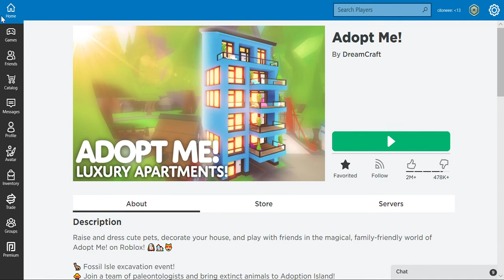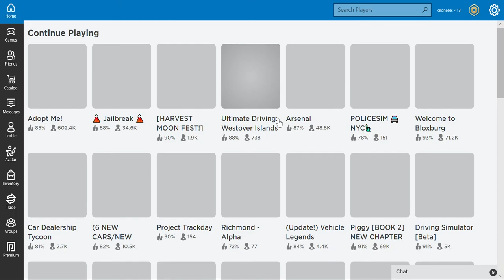adopt me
well this didnt go as planned